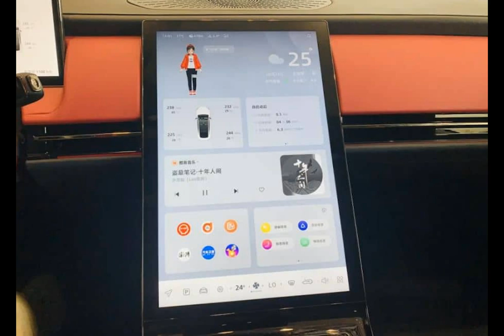Dayun Yuanhang Y6 comes with 150 kWh battery and 1,020 km range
It seems the Chinese have found a remedy for range anxiety - enter the Dayun Yuanhang Y6, a new luxury sedan poised to redefine the benchmarks of the electric automotive industry. With the production set to start on November 8, this Chinese-manufactured marvel is not just a testament to technological advancement but also to the increasingly competitive pricing strategies in the EV sector, with models priced between RMB 329,800 and RMB 529,800 (€42,000 - €68,000).